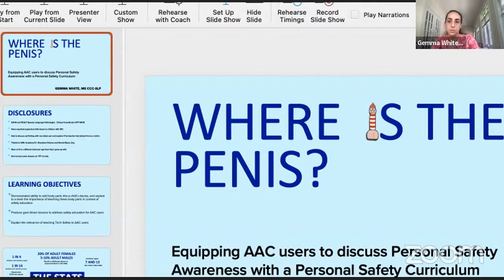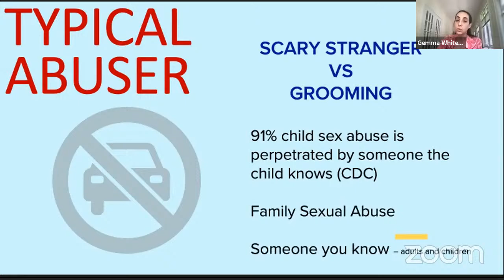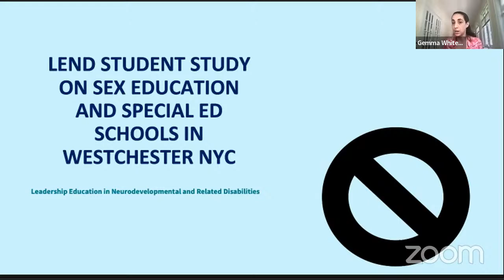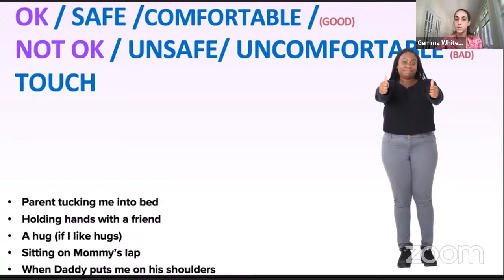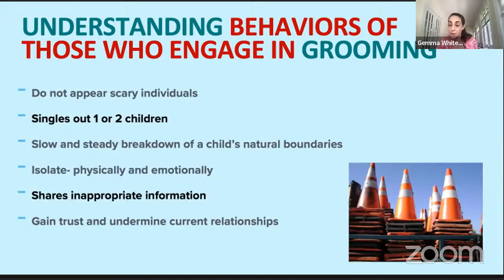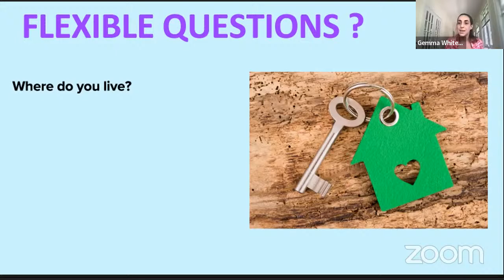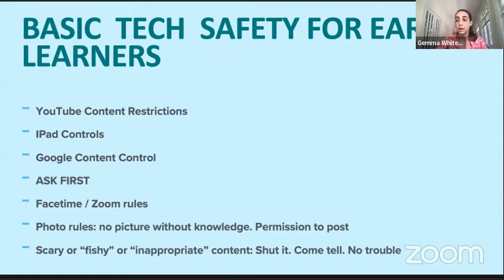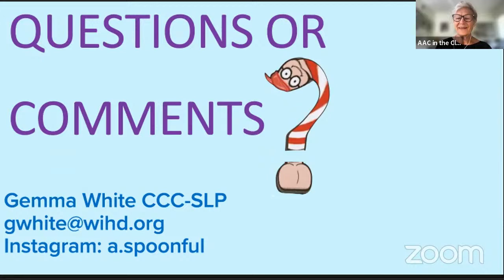Gemma White: Where is the penis? Equipping AAC users - AAC in the Cloud 2022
Gemma White: Where is the penis? Equipping AAC users to discuss personal and body safety
This session will help AAC users take the next steps with a goal driven curriculum for teaching body safety and personal safety. Using language from psychologists and lawyers who educate in grooming and sexual abuse prevention this session will have an AAC relevant twist.